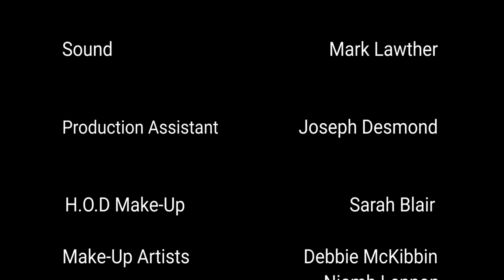Infected Episode 4 // Unfamiliar Territory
4th Episode of the series.

After discovering that Alex has been taken, the group are forced to scout a nearby town where they are encountered by two police officers. However, they are not what they appear.

Directed by Joseph Lennon & Thomas McQuillan

Written by George Gibson & Thomas McQuillan

D.O.P - Steve Earley

Edited by Conor Neil & Thomas McQuillan

Music composed by Wayne Thomas Irwin

A TMMProductions Film